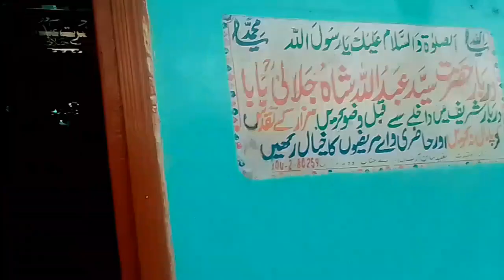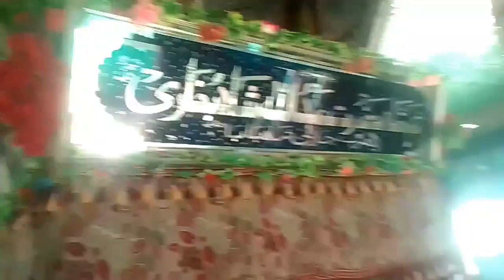Dargah Abdullah Shah Bukhari 12 Oct 2021 | Jalali Baba | درگاہ عبدالله شاہ بخاری جلالی بابا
Dargah Hazrat Syed Abdullah Shah Bukhari Jalali Baba

Jalali Baba

Shah Jalali

Jalali Baba Aur Zalim Jinnat

حضرت سید عبدالله شاہ بخاری جلالی بابا

جنات کی حاضری والا مزار

شاہ یقیق بابا
شاہ عقیق بابا

جلالی بابا مزار
چوھر جمالی شاہ یقیق
Jalali Baba Mazar
Jalali Shah Mazar
Shah Yaqeeq
Shah Aqiq
Abdullah Shah Bukhari Mazar
Pir Bukhari
Shehenshah E Jinnat

Jinnat Ka Badsha

12 October 2021 latest Video Jalali Baba

Graves Jalali Baba
Tomb Of Abdullah Shah Bukhari

Abdullah Shah Bukhari Jalali

Jadu Ka Ruhani Ilaj

Hazri Wala Mazar

حاضری والا مزار

بیماری کا روحانی علاج